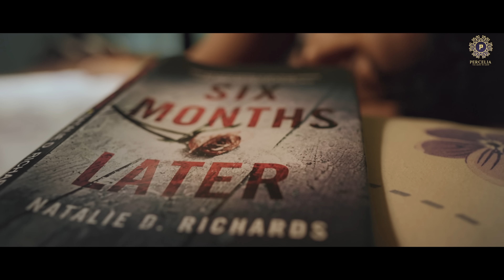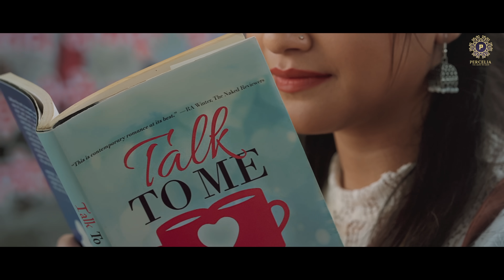Emuthi Bhalpuwa - Bishal Phukan | Trion Mahanta | Sumi Borah | Deepak Dey | Partha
Percelia Productions presents "Emuth Bhalpuwa" by Bishal Phukan featuring Sumi Borah & Partha Pratim Hazarika.

AUDIO TEAM:-

Singer : Bishal Phukan
Additional Vocal design : Bidisha Devi
Music Composer : Trion Mahanta
Lyrics : Mridusmita Devi
Tabla : Raja Boruah
Flute : Anjan Medhi
Guitar : Trion Mahanta
Mix & Master : Pinku Das @ Studio RED AV

VIDEO TEAM:-

Concept & Director :- Deepak Dey
Featuring :- Partha Pratim Hazarika & Sumi Borah
Co-Actor's :- Anushka Gogoi, Avinash Gogoi,Nayan Das
DOP :- Bitul Das
Editor :- Bitul Konwar
VFX :- Abhijit Handique
DI Colorist :- Dhanjit Das
Make-up :- Bijiyeta Patgiri
Costume Designer :- Juri Kalita
Still Photography :- Tarkik Borah
Drone Operator :- Riyan Saikia
Production Manager :- Mridul Deka
Art Director :- Monto Gohain
Assistant Director :- Joy Boro
focus puller & Gaffer :- Tirtha Nath
Assistant Make-up :- Rupjyoti Dutta
Assistant Costume Designer :- Reeya Phukan
Camera & Accessories :- Yoja Creation
Camera Attendent :- Kaushik Rajbangshi
Lights & Equipments :- B.Talukdar Enterprise
Light Boys :- Ratul Baishya, Manuj, Montu
Transports :- Hemanta, Puna, Aamir
Spot Boy :- Nayan Muna Das, Ajit Nath

Bhaskar Dutta
Anupam Sarmah
Pallb Bhattacharya
Abhijit Goswami
Bobita Devi
Karnal Choudhary
Varanda A book Cafe
Jyotichitraban Flim Studio
DD video Factory